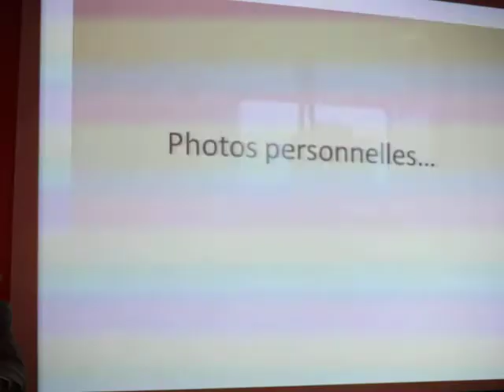Pierre Haski.mov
Pierre Haski à la Maison de la Chine